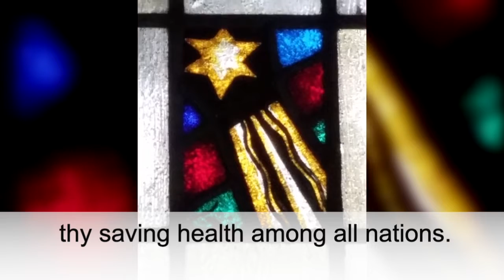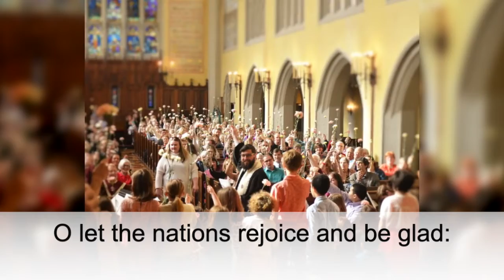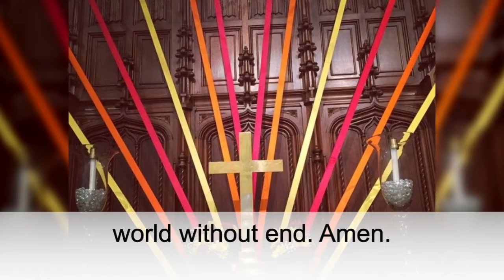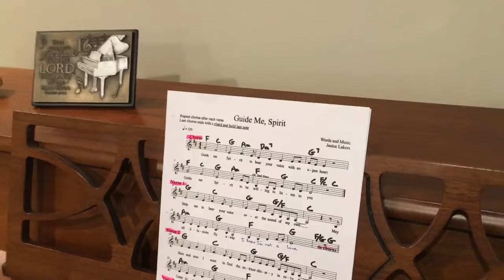Full Service, May 31, 2020 First Congregational Church of Kalamazoo, MI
Full Service, May 31, 2020 First Congregational Church of Kalamazoo, MI. Pastor Nathan Dannison